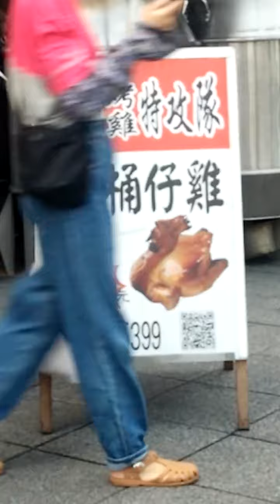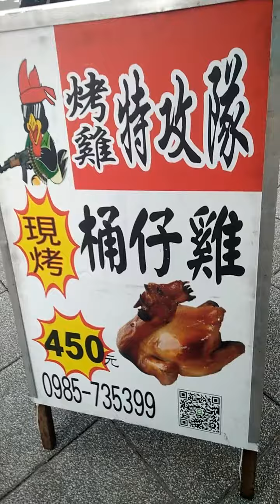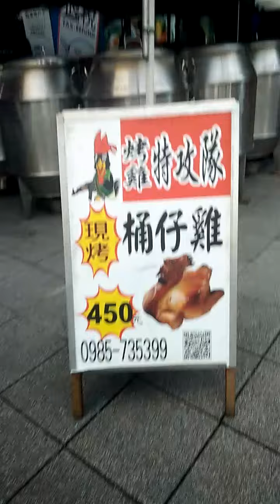Ganito pala lutuan ng nito(duck)